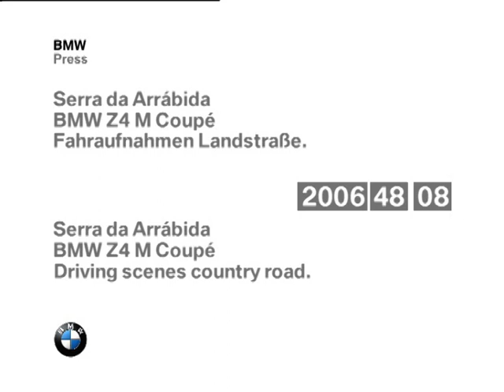Serra da Arrábida BMW Z4 M Coupé E86. Driving scenes country road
On Location Lisbon.